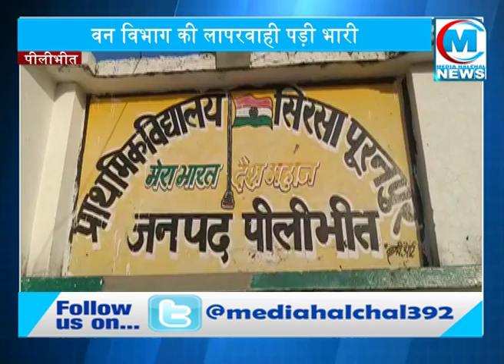यहां योगी जी के संस्कारी सिपाहियों ने छीन लिया किसानों के मुंह से निवाला